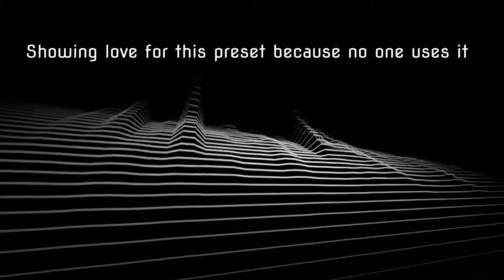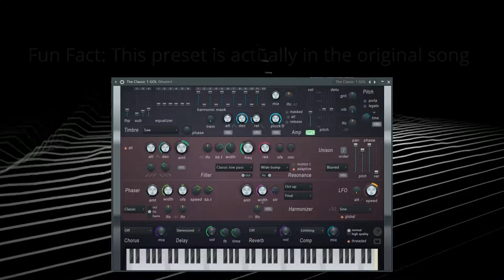II3asyII - Unstoppable (feat. Sergi Yaro) [Progressive House] {Run pt. II}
Part 2 to my song Run, that I released back in November of 2020! There’s a fun fact in this visualizer, so be sure to watch and see! :)

The video was made in ZGameEditor Visualizer